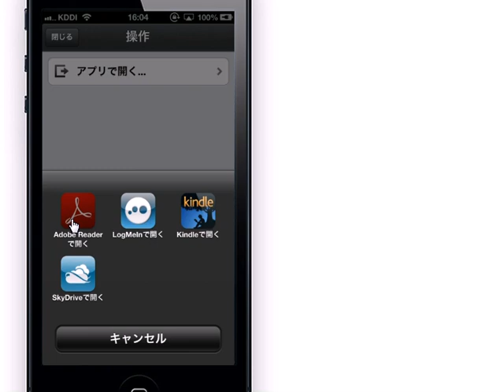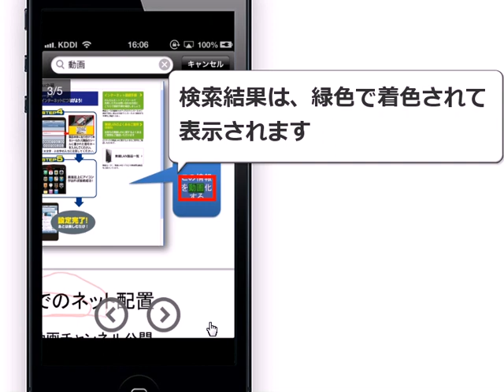iPhoneアプリ Adobe ReaderでPDFの読み込みと編集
Google Driveで開いたPDFファイルを、Adobe Readerで読み込みます。Adobe Readerを使えば、PDFファイルを読み込むだけでなく、アンダーラインを引いたり、テキストを挿入したりと編集することができます。
iPhone 5 動画マニュアル